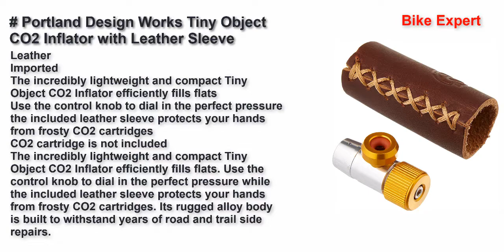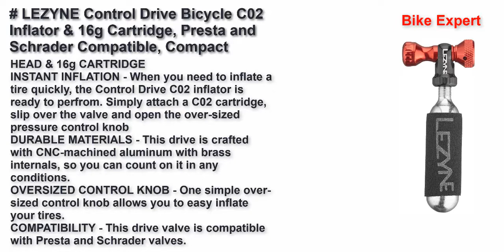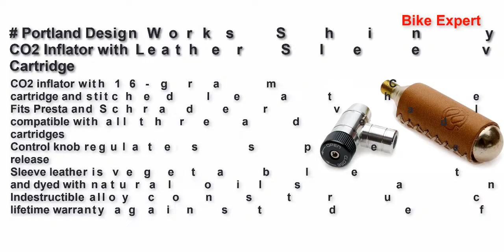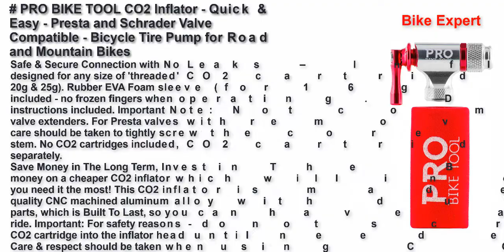Best CO2 Tire Inflators 2022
Portland Design Works Tiny Object CO2 Inflator with Leather Sleeve
LEZYNE Control Drive Bicycle C02 Inflator & 16g Cartridge, Presta and Schrader Compatible, Compact, CO2 Bike Tire Pump for Mountain, Gravel, and Road Bikes
Portland Design Works Shiny Object CO2 Inflator with Leather Sleeve and Cartridge
Genuine Innovations G2673, AirChuck, Lightweight, Bicycle CO2 Inflator, weight 16g, Black
PRO BIKE TOOL CO2 Inflator - Quick & Easy - Presta and Schrader Valve Compatible - Bicycle Tire Pump for Road and Mountain Bikes - Insulated Sleeve - No CO2 Cartridges Included